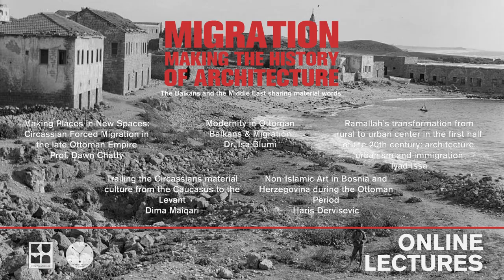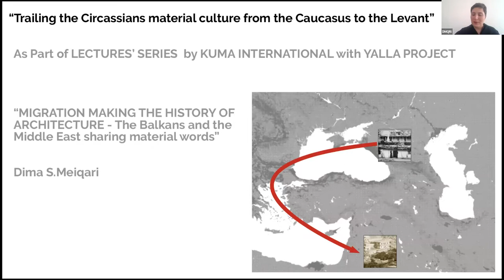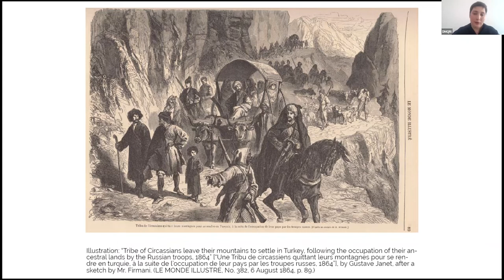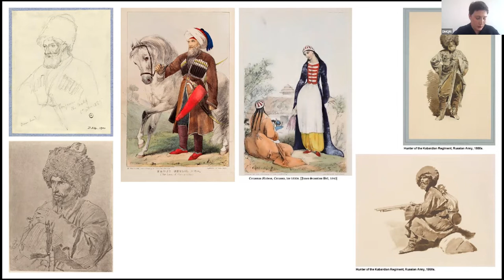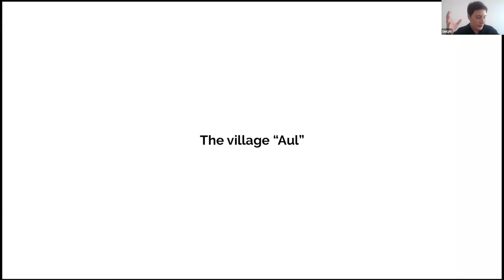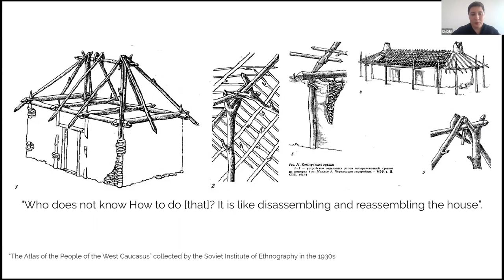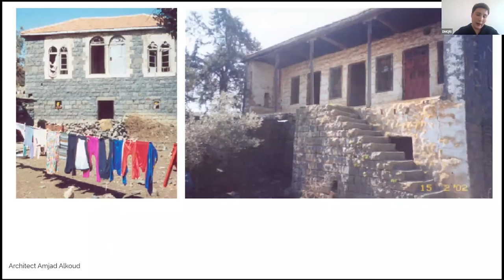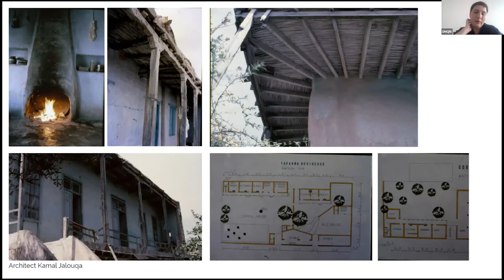Dima Meiqari. Trailing the Circassians material culture from the Caucasus to the Levant.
KUMA INTERNATIONAL and YALLA PROJECT

“MIGRATION MAKING THE HISTORY OF ARCHITECTURE. The Balkans and the Middle East sharing material words”.

PUBLIC LECTURES PROGRAM

Dima Meiqari, researcher.

Trailing the Circassians material culture from the Caucasus to the Levant.

3 April 2022